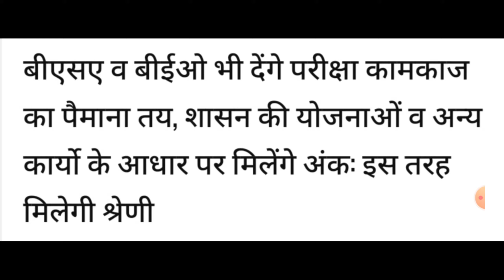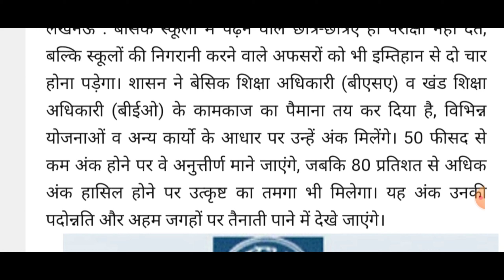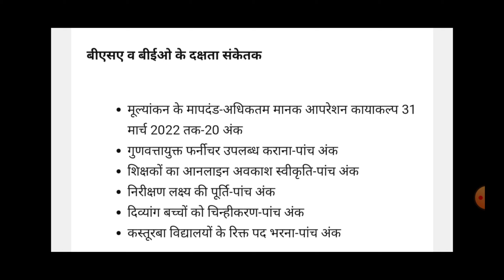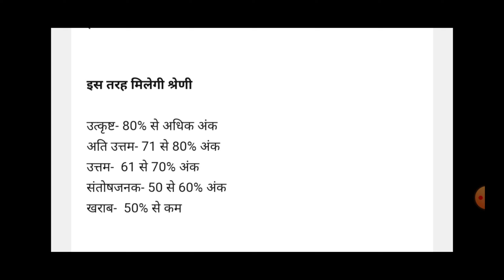BEO&BSA का होगा मूल्यांकन विद्यालय में हुए कार्यो के आधार पर मिलेंगे अंक